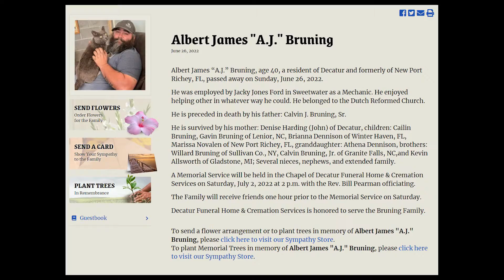In Loving Memory of AJ Bruning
We love you A.J. Bruning, you will be cherished forever.

~ The Jacky Jones Family